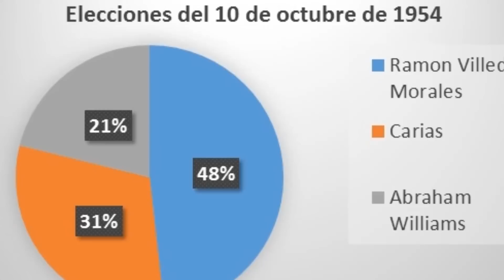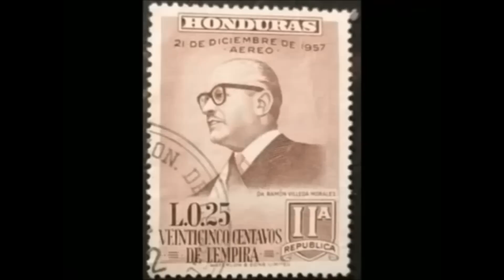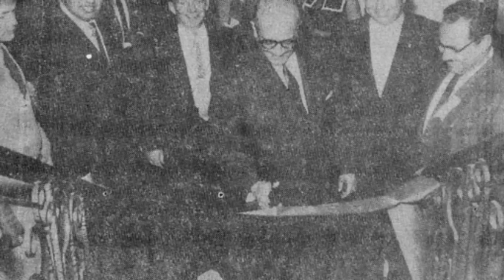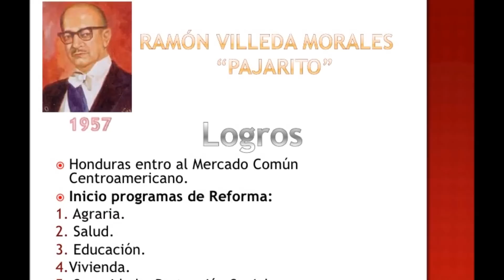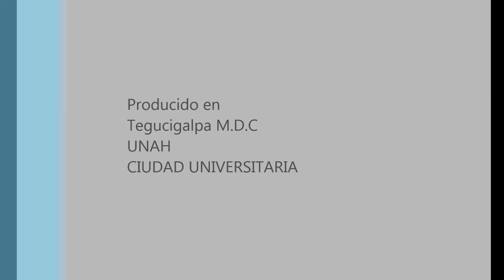JOSE RAMON VILLEDA MORALES 1954-1963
biografía de el 41 presidente constitucional de Honduras Villeda Morales 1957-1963

golpe de estado de 1963
trabajo acumulativo
biografia producida por los alumnos de la clase de historia de honduras en el 1º periodo del 2016